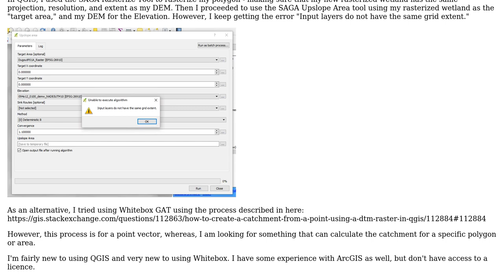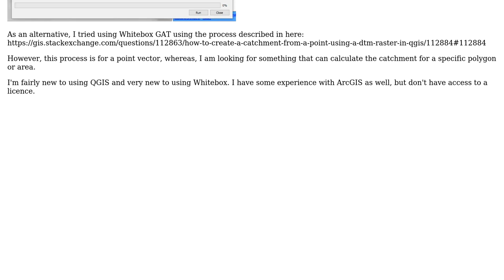GIS: How to Create a Catchment Area of a Polygon (Wetland) using DEM in QGIS or Whitebox GAT?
With thanks & praise to God, and with thanks to the many people who have made this project possible! You are responsible for your own actions.